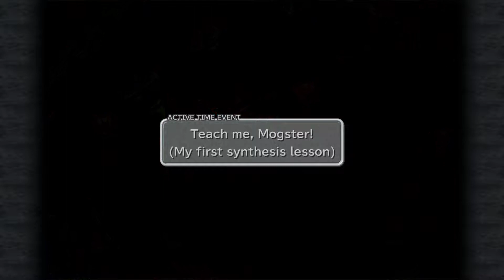Final Fantasy 9: Episode 4 | Live Stream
Welcome to the 4th episode of my Final Fantasy 9 live stream. Unfortunately, no battles this time. Castle exploration only.